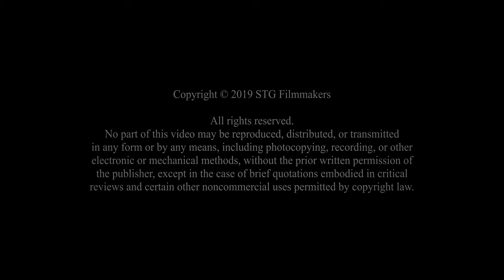BMPCC 4k Music Video (2019)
A complete Music Video shoot project during low light conditions
All scenes were shot from 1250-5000 ISO
Location: Guam, USA
Shot On:
Black Magic Pocket Cinema Camera 4k
Stabilization: Handheld / DJI Ronin S
Compression: Blackmagic RAW 12:1 | Constant Q0
Dynamic Mode: Film
Media: Samsung T5 1TB
Resolution: 4K DCI (4096x2160)
Framerate: 24/60 fps
180 deg shutter
ISO: 400-1250
Aperture: f1.3 - f2.8
BMPCC 4k
Viltrox Speedbooster Adapter
Sigma 18-35mm f1.8
DJI Ronin-S
Andycine 4k Monitor
BMPCC D-Tap Power Cable
SmallRig BMPCC Cage
SmallRig T5 Bracket
Cayer Tripod with Fluid Head
Small Rig Base Plate
Peak Design Neck Strap (3-point contact stabilizer)
Movo VXR10 Shotgun mic
Graded using DAVINCI RESOLVE 16 STUDIO (beta)